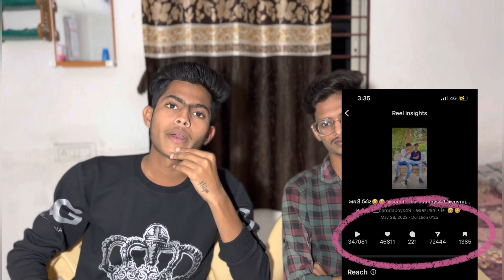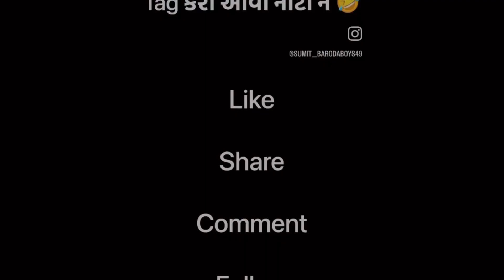2k22 Episode || Journey 🔥👀|| YouTube,TikTok,Instagram ke piche Kitna Struggle 🥺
Comment fast 💨

Main channel @barodaboys1443

4014R
Baroda Boys BTS